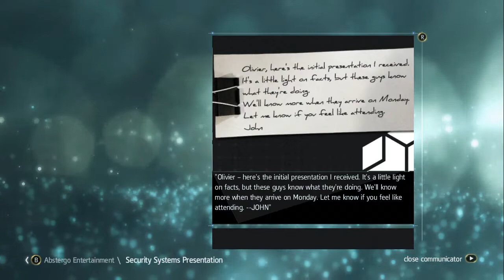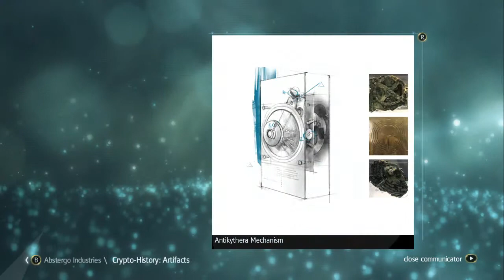Let's Play Assassin's Creed IV Black Flag Part 58 - Abstergo Shenanigans & A Conversation With JUNO!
It is 1715. Pirates rule the Caribbean and have established a lawless pirate republic. Among these outlaws is a fearsome young captain named Edward Kenway. His exploits earn the respect of pirate legends like Blackbeard, but draw him into an ancient war that may destroy everything the pirates have built.

A BRASH REBEL ASSASSIN
Become Edward Kenway, a charismatic yet brutal pirate captain, trained by Assassins. Edward can effortlessly switch between the Hidden Blade of the Assassin's Order and all new weaponry including four flintlock pistols and dual cutlass swords.

EXPLORE AN OPEN WORLD FILLED WITH OPPORTUNITIES
Discover the most diverse Assassin's Creed world ever created. From Kingston to Nassau, explore 50 unique locations where you can live the life of a pirate including:

Loot underwater shipwrecks
Assassinate enemies in blossoming cities
Hunt for rare animals in untamed jungles
Search for treasure in lost ruins
Escape to hidden coves

BECOME THE MOST FEARED PIRATE IN THE CARIBBEAN
Command your ship, the Jackdaw, and strike fear in all who see her. Plunder and pillage to upgrade the Jackdaw with ammunition and equipment needed to fight off enemy ships. The ship's improvements are critical to Edward's progression through the game. Attack and seamlessly board massive galleons, recruit sailors to join your crew and embark on an epic and infamous adventure.

EXPERIENCE THE GRITTY REALITY BEHIND THE PIRATE FANTASY
Stand amongst legendary names such as Blackbeard and Benjamin Hornigold, as you establish a lawless Republic in the Bahamas and relive the truly explosive events that defined the Golden Age of Pirates.

MULTIPLAYER EXPERIENCE
Play with your friends in the ruthless and critically acclaimed multiplayer experience. Choose from an eclectic cast of characters from the Golden Age of Pirates and fight to the death in exotic locations.